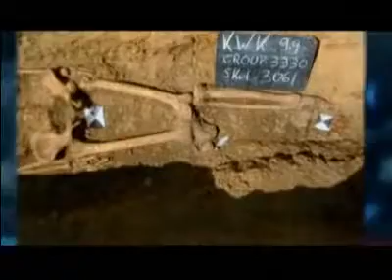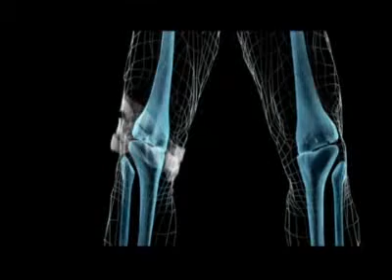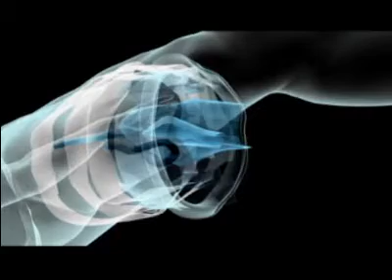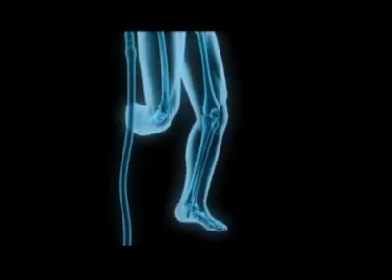¿Quién es el marinero? | Autopsia de una momia | Discovery Latinoamérica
"Discovery Channel" tudiscovery com autopsia momia egypto arqueología pasado piramides